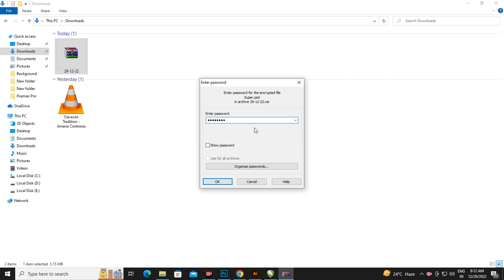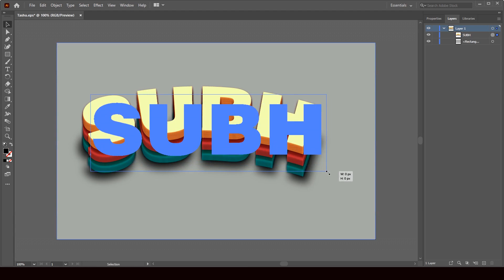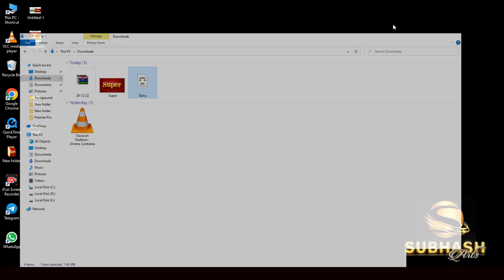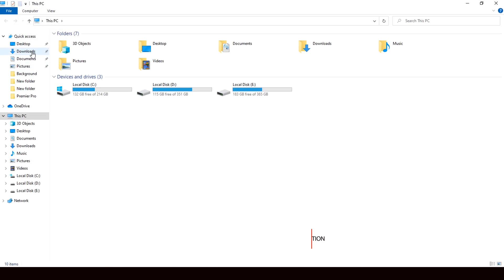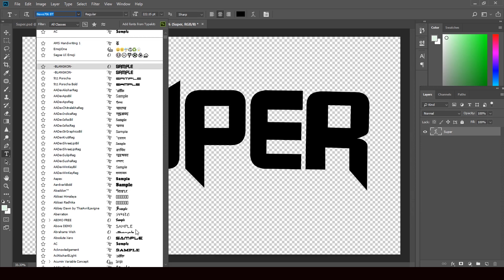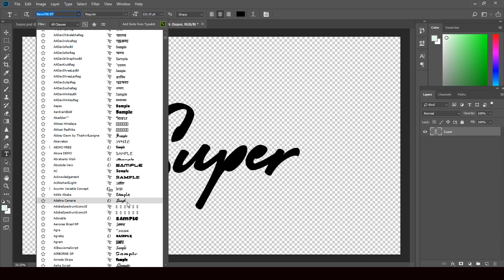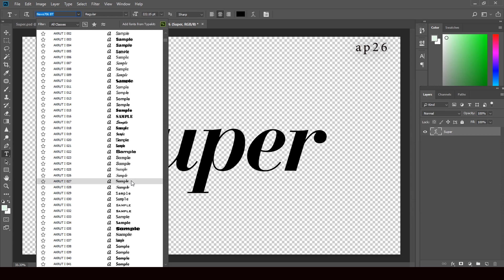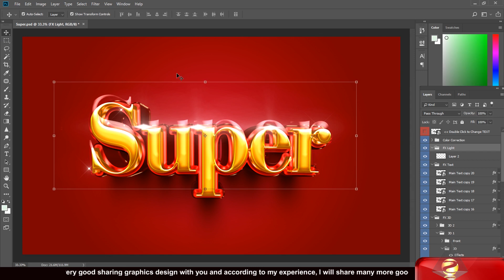How to make 3d text in photoshop Tutorial 2023 | Illustrator / PSD File Free Download | Page - 75